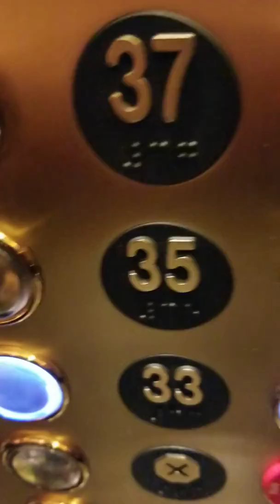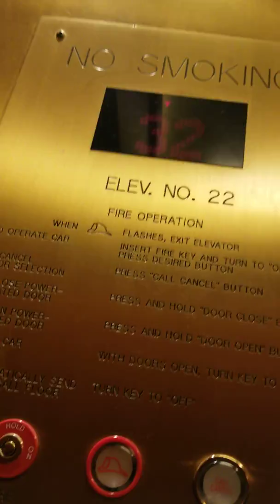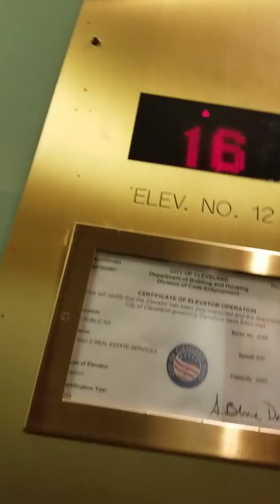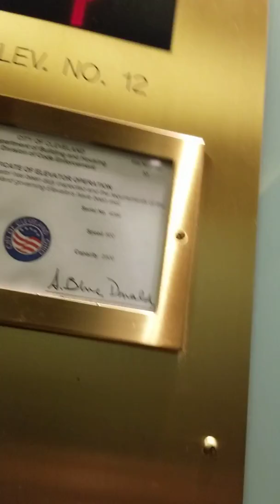Kone High speed Traction elevators at Terminal Tower Tower City center Cleveland Ohio Part 2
These have been modernized many times